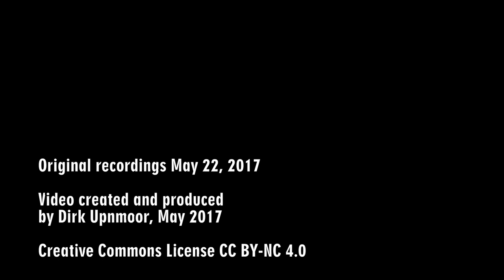Hamburger Hochbahn: Hilfstriebwagen 024 in Barmbek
In diesem Video geht es um ein Fahrzeug der Hamburger Hochbahn, das man im Alltag eher selten zu sehen bekommt. Am 22. Mai 2017 war der Hilfstriebwagen 024 in Barmbek zu beobachten, als er von der Hauptwerkstatt an der Hellbrookstraße kam und über den Barmbeker Viadukt in Richtung Walddörfer weiterfuhr.
Zunächst muss der Hilfstriebwagen einen Planzug passieren lassen. Bei 01:10 fährt er dann an den Bahnsteig und fährt anschließend in Richtung Habichtstraße aus.
Wer dem Fahrzeug einmal selbst begegnet ist, wird den markanten Dieselsound nicht so leicht vergessen.